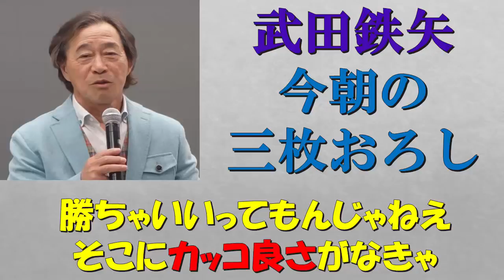武田鉄矢 今朝の三枚おろし 2017 6月 リスナーからのお便り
説明.

説明.

『武田鉄矢 今朝の三枚おろし』 非常にためになる内容が多い番組です！ うつ病やいろいろな病気、感情や心のバランス、政治など、バラエティ.

説明.

説明.